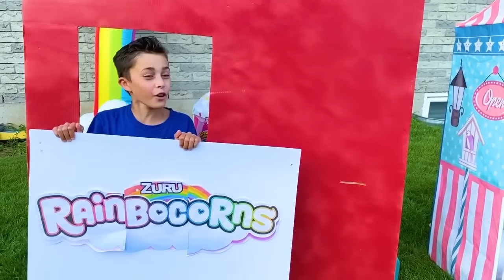Heidi y Zidane se juegan la tienda con multicolores sorpresas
Heidi y Zidane fingen jugar con su papá en la juguetería. Los niños descubren sorpresas coloridas.